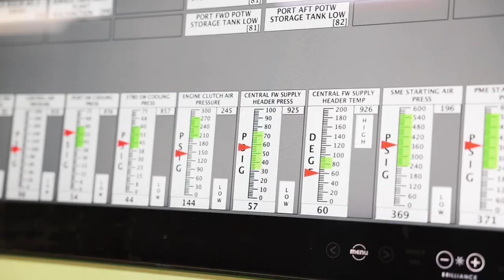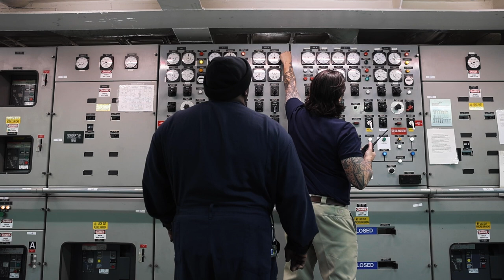We Are MSC: Chief Engineer Wayne Taglieri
Civil Service Mariner Wayne Taglieri has been with MSC 11 years. The Navy veteran worked his way up from the deckplates to become the Chief Engineer aboard USNS Patuxent (T-AO 201). Taglieri takes pride in serving his country and enjoys his job at MSC.